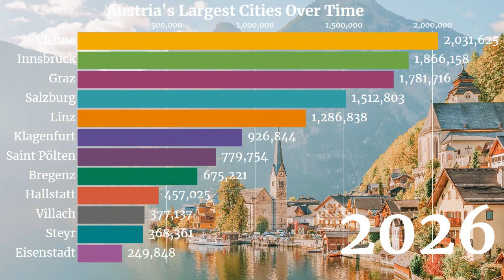🇦🇹 Largest Cities in Austria by Population (1950 - 2035) | YellowStats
This video show animated stats of population of largest cities of Austria. Austria, officially the Republic of Austria, is a landlocked East Alpine country in the southern part of Central Europe. It is composed of nine federated states, one of which is Vienna, Austria's capital and its largest city. Wikipedia
Capital: Vienna
Currency: Euro
Recognised languages: Hungarian; Slovene; Burgenland Croatian;
Official language: German
Colleges and Universities: University of Vienna, MORE